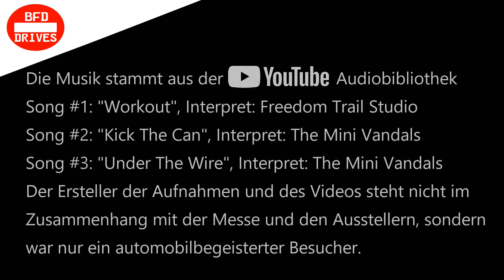⛔️ Retro Classics 2019 ⛔️ Oldtimer Parkplatz P26 🚘 retroclassics 🚦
Hier ein Rundgang über den Oldtimer-Parkplatz direkt an der Messe Stuttgart zur Oldtimer-Messe "Retro Classics 2019". Auch die Besucher haben feine Autos mitgebracht. Mein eigenes Auto ist hier natürlich auch zu sehen.

Song #1: "Workout", Interpret: Freedom Trail Studio
Song #2: "Kick The Can", Interpret: The Mini Vandals
Song #3: "Under The Wire", Interpret: The Mini Vandals

Verwendete Kamera im Video ist eine Actioncam EKEN H9R. Videoschnitt wurde mit CyberLink PowerDirector 16 realisiert.